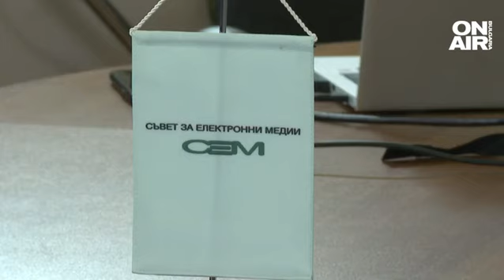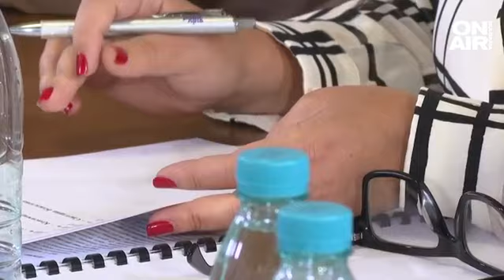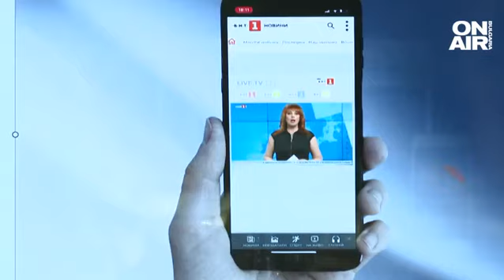Кандидатите за шеф на БНТ: Един ще вдига заплати, друг ще събужда "спящ великан"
ъветът за електронни медии на крачка от избор на нов генерален директор на Българската национална телевизия. Вече са изслушани всички кандидати, подали документи.

На изслушване пред медийния регулатор се яви и настоящият генерален директор на обществената телевизия Емил Кошлуков, който представи вижданията си за развитието на БНТ.